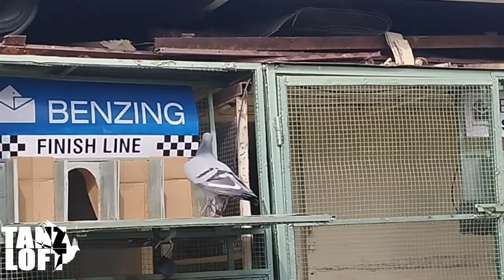2024 Race 2 Arrivals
Welcome to Tanz Loft, your ultimate destination for racing pigeon enthusiasts! Based in Islamabad, Pakistan, our channel is dedicated to providing invaluable insights, training tips, and daily care routines for racing pigeons.

    Pigeon racing techniques
    Daily pigeon care routines
    Pigeon racing secrets
    Training racing pigeons for beginners